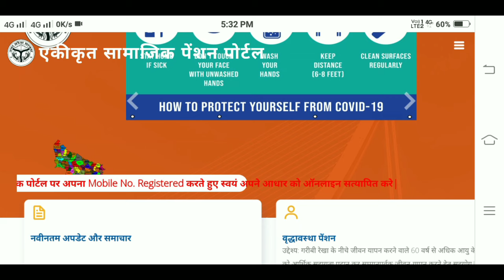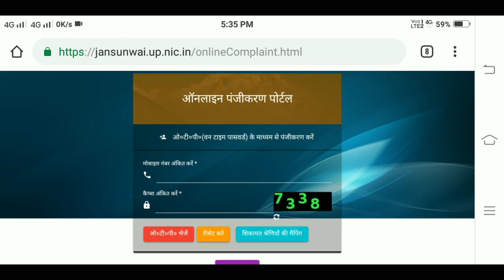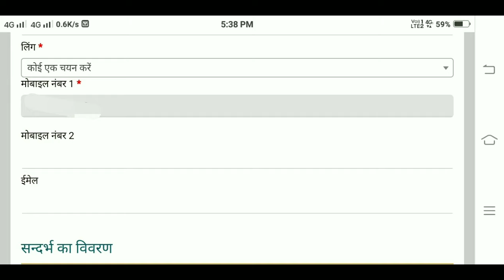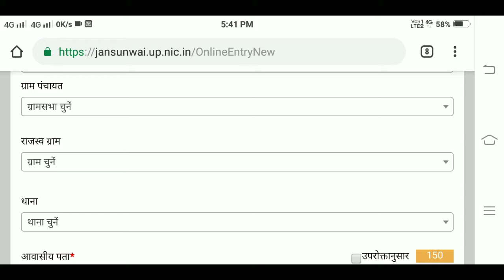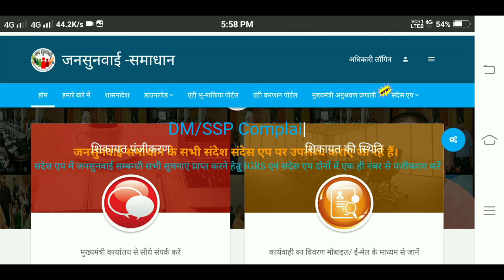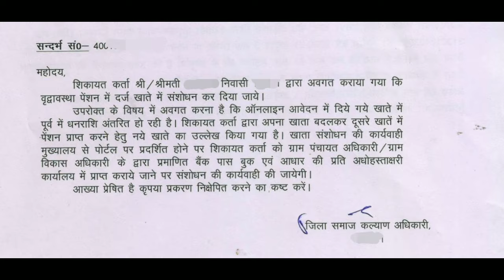vridha,vidhwa,divyang pension से संबंधित किसी भी समस्या की complaint शिकायत कैसे करें || lucky verma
Important Link :-

🙏हेलो दोस्तों🙏 इस वीडियो में बताया गया है कि उत्तर प्रदेश वृद्धावस्था निराश्रित महिला दिव्यांग पेंशन में किसी भी प्रकार की समस्या की शिकायत आप कैसे कर सकते हैं।
 धन्यवाद❤